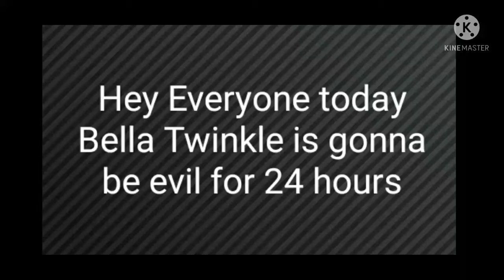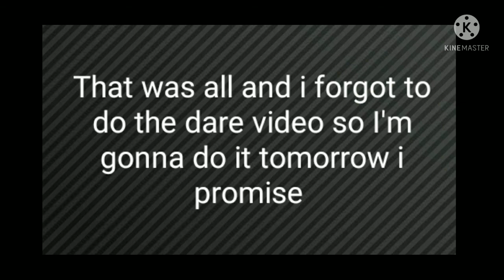Bella Twinkle being evil for 24 hours gacha life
I forgot to do the dare video lol